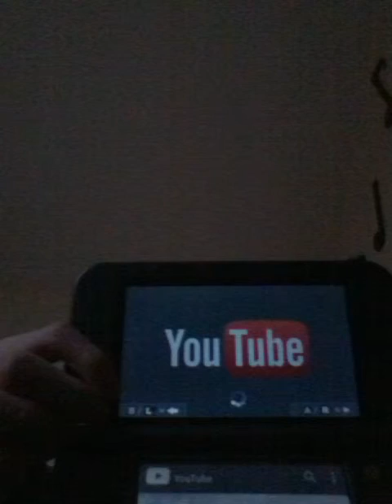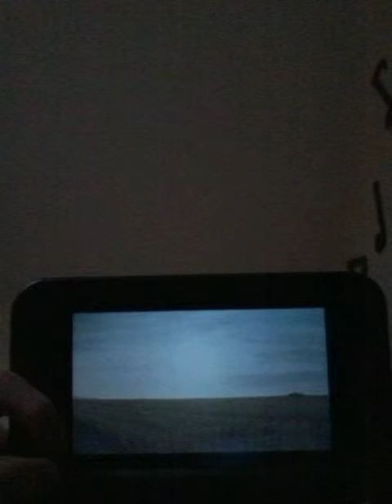New: Jac Show Episode 3: Jac Talks Adventures Of Jac (New Episode)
In Episode 3 I Discuss My New Show That Is Coming In March 4th Every Now And Then. Episode 4 Is Tomorrow Afternoon. Bye